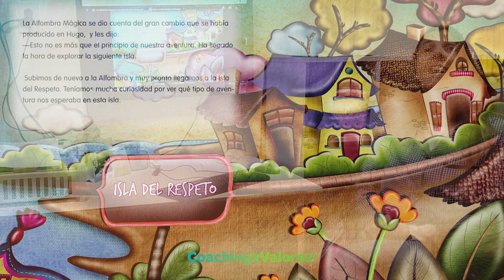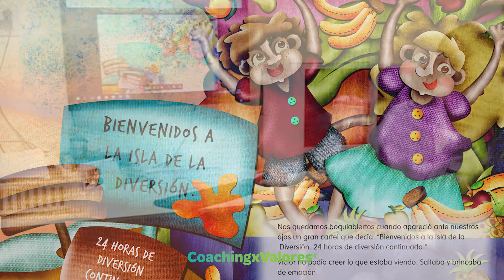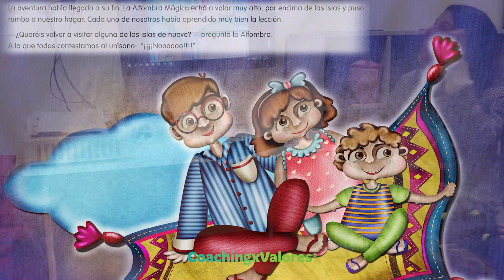Uso en el aula de LA ALFOMBRA MÁGICA Y LAS ISLAS DE LOS VALORES (Gimena Alzugaray)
Vídeo que ilustra el trabajo de Gimena Alzugaray, Certificada en CoachingxValores por Zinquo, con el cuento "La Alfombra Mágica y las Islas de los Valores" en el aula.